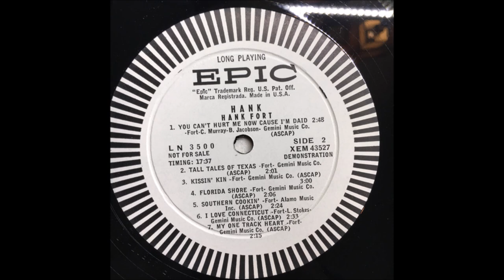Hank Fort - Tall Tales Of Texas [c.1958].